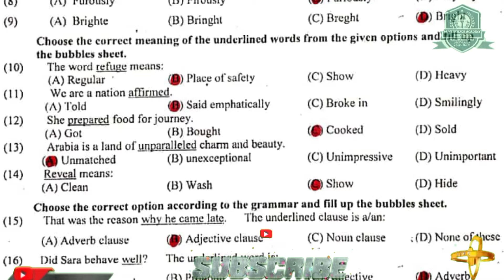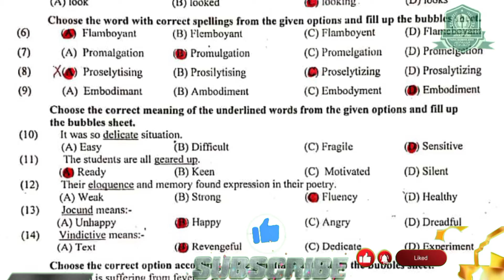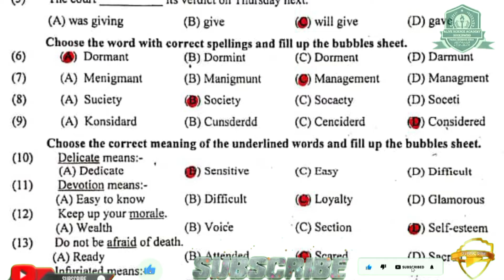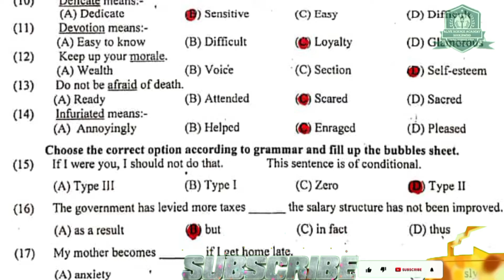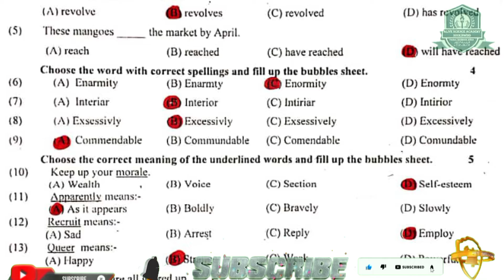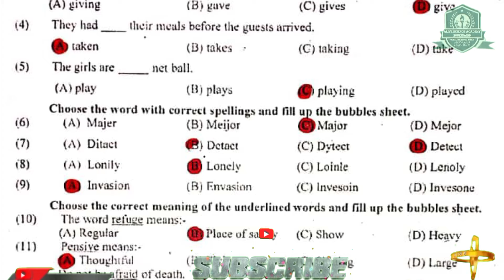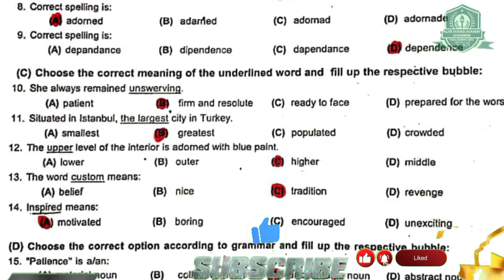Past Paper 10th Class English mcqs 10th Class English Most Important MCQs 2022 For All Punjab Boards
Alive Science Academy: 10th Class English Guess Paper 2022 - English Class 10 Important Questions 2022
Alive Science Academy: Past Paper 10th Class English mcqs 10th Class English Most Important MCQs 2022 For All Punjab Boards
Alive Science Academy: 10th Class English MCQs Guess Paper 2022 - important MCQs of English Class 10 - Waqas Nawaz
Alive Science Academy: 9th class English Guess paper 2022, 9th English past paper MCQS 2022, English past paper 2022
Alive Science Academy: 9th English Guess most important translate into English Sentences|Class 9 English Board Paper 2022
Alive Science Academy: 10Th Class English Paper 2022 || Class 10 English Objective Part Paper Preparation
Alive Science Academy: 10th Class English Objective MCQs Past Papers Solved Punjab Boards
Alive Science Academy: 10th Class English MCQs Guess Paper 2022 - English 10th class guess paper 2022
Alive Science Academy: English Class 10 : ETEA Test Preparation Series : English MCQs : Past papers of ETEA
Alive Science Academy: English Paper Presentation Class 10 - 10th Class Board Topper English Paper 75/75 Marks
Alive Science Academy: 9th Class English Guess Paper 2022 | 9th English important MCQS 2022
Alive Science Academy: 10th Class English Guess Paper 2022-Class 10 English Guess Paper 2022-10th class english guess 2022
Alive Science Academy: 9th Class English Important MCQs Guess 2022-9th class english important grammer MCQs-9thexam2022
Alive Science Academy: 10 class past papers MCQS Of English.very important MCQS
Alive Science Academy: 10th Class English Most Important Solve MCQs Guess 2022|English solved Objective|Obtained 19 marks
Alive Science Academy: 9th Class English Guess Paper 2022 || Class 9th English Guess Paper 2022 || 9th English Guess 2022